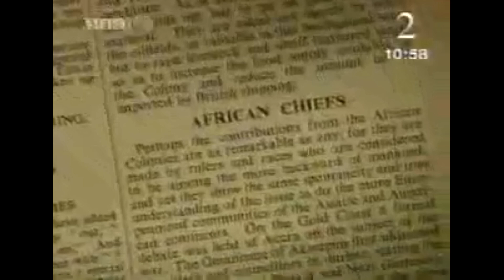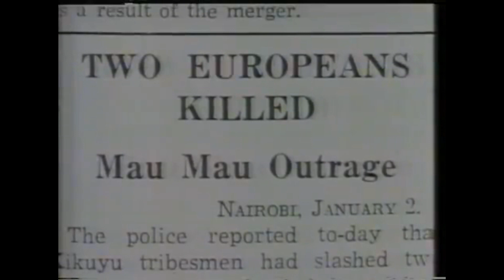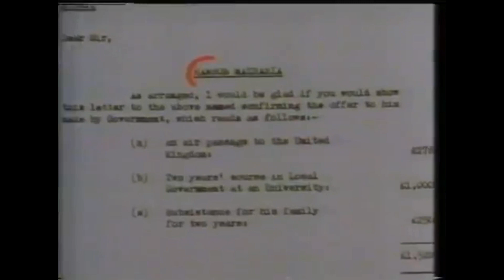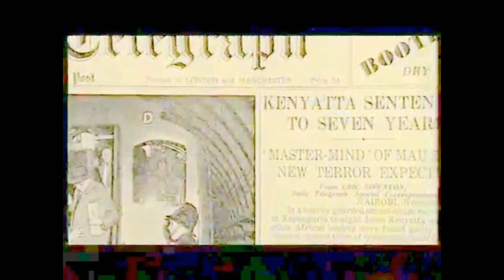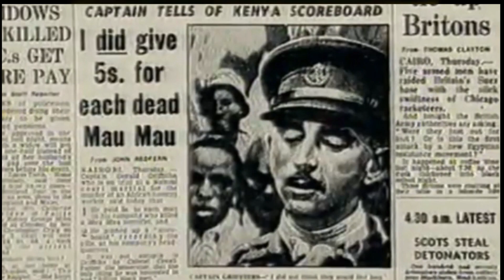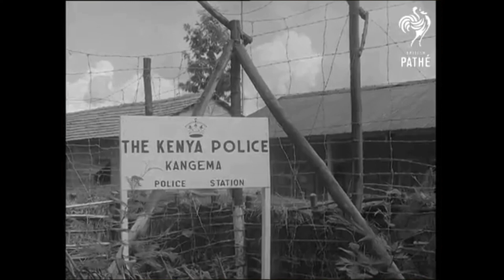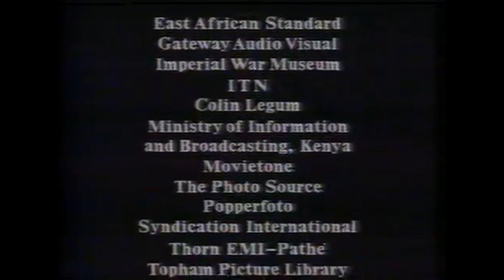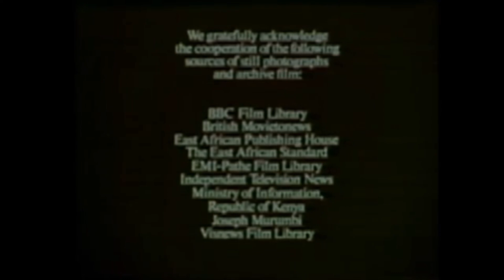Kenyan History (Part 2): Kenya Land Freedom Army [1940 - 1952]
Adapted from pieces the original Black Man's Land Trilogy, looking at Kenya's history from colonialism to independence.

This film traces the history of the state of emergency declared by the British Colonial government of Kenya in 1952 in an attempt to subdue the movement among black Kenyans for political and civil rights. Looks at the events that lead to the Arrest of Jomo Keyatta, and how his absence lead to a more aggressive and revolutionary tone in African politics. Reveals the secret society known as Mau Mau (KFLA) to have been an attempt by the white minority to discredit the rising tide of African nationalism and gives the untold story of the Kenya Land Freedom Army.